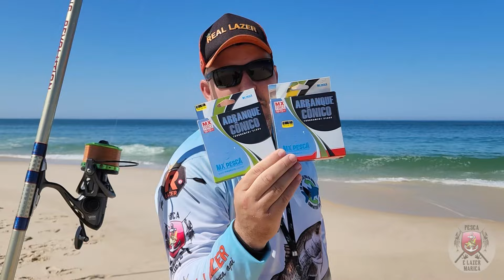O PERIGO NA PESCA DE PRAIA - ARRAIA, CAÇÃO E MUITO MAIS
Vamos desvendar o segredo da pescaria, realizada no inverno e repleta de boas capturas com direito e muita risada e peixe frito. O episódio foi gravado na praia da Restinga Maricá-RJ, nele amostramos e comentamos na prática diversas situações e dicas que farão a diferença na sua próxima aventura em busca de grandes capturas, então já pegue a pipoca e fique ligado.

✫Apresentador  Gabriel Ferreira YouTuber
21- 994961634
Precisou de algum material
loja Real Lazer
ZAP 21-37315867 ou 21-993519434 RAFAEL

Vamos pra Pesca, Pq só pega peixe quem tá com a linha na água!